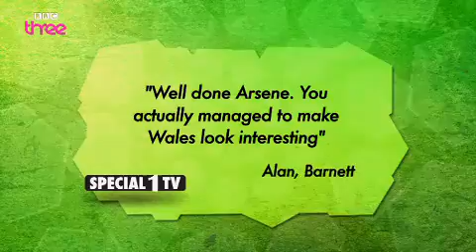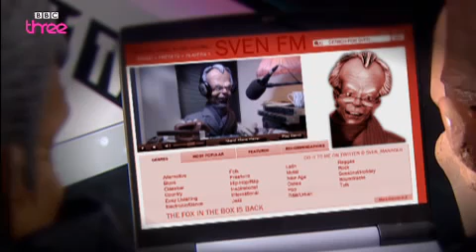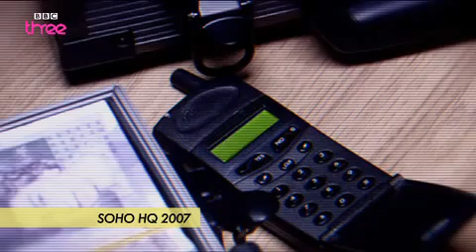SPECIAL1 TV (S2 EP21) Sven FM, Jose's Nemesis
Originally uploaded 1ST APRIL 2011..Sven sticks it to Jose with his latest venture...an internet radio show !